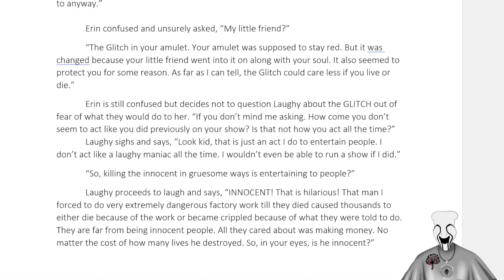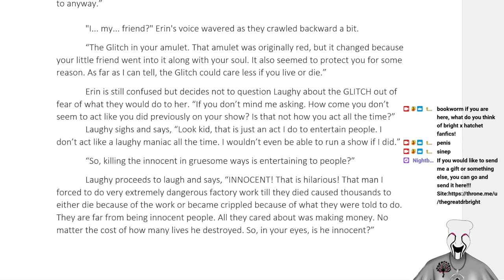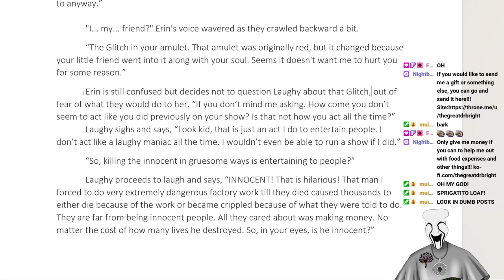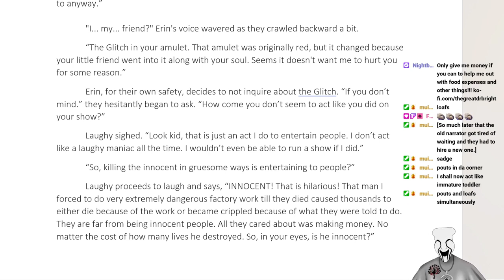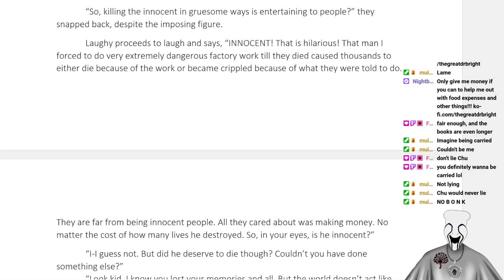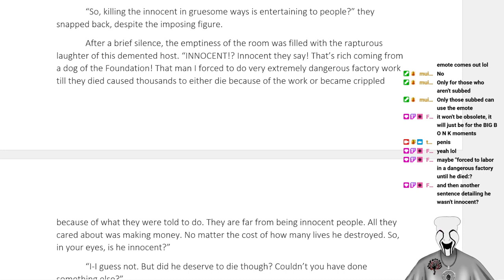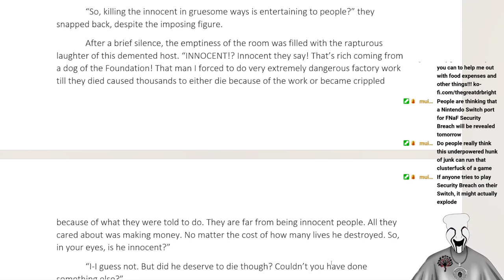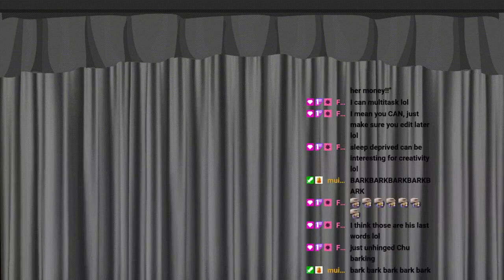Fixing chapter 2 so it can be read later!!! VOD